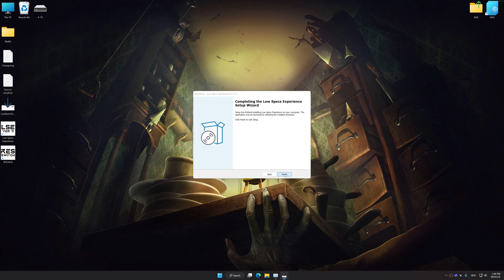Little Nightmares 1 | Optimized PC Settings for Smoother Gameplay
Learn how to configure the Optimized PC Settings presets in Low Specs Experience for Little Nightmares 1 to achieve stable frame rates, smooth gameplay, and balanced performance. This guide shows you how to maintain excellent visual quality while improving responsiveness, reducing micro-stutters, and keeping motion fluid for the best overall gaming experience.

⏱️ Timestamps

00:00 Before vs After Optimization
00:32 Optimization Guide
01:57 Additional Gameplay Footage